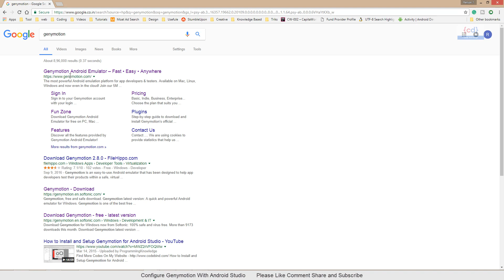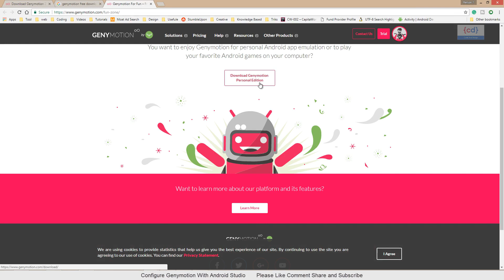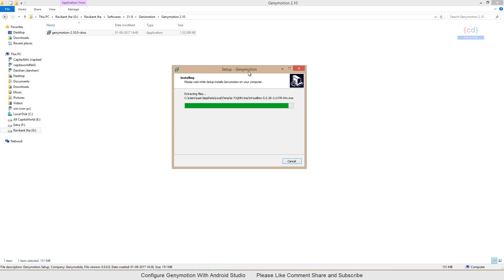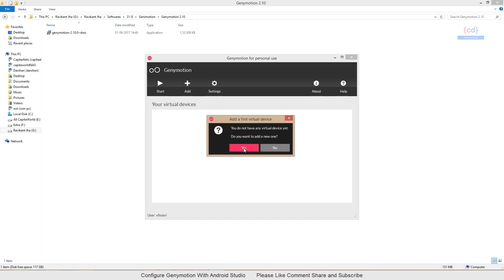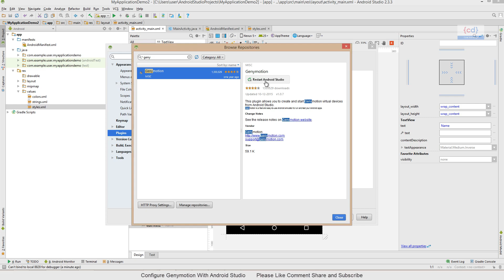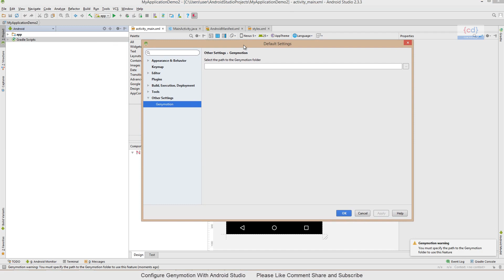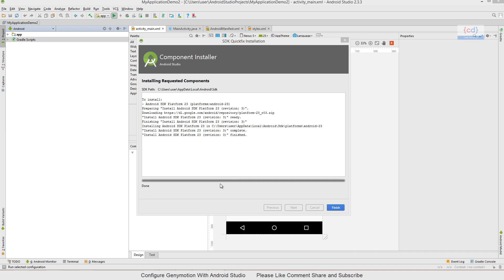How to install and setup genymotion for android studio | Configure Genymotion for Android Studio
In This Video We will learn How to install and setup genymotion for android studio

Please take a look a full Tutorial

About Me▼

Hello, I am Ravikant Jha. I am a Visual Content Designer Having 5+ years of experience.

The Mic I Use for voice recording▼

Boya Omnidirectional Lavalier Condenser Microphone with 20ft Audio Cable- for DSLRs Camcorders Video Cameras and iPhone Samsung HTC Smart Phone

Mobile Camera I use for video Recording▼

About Me▼